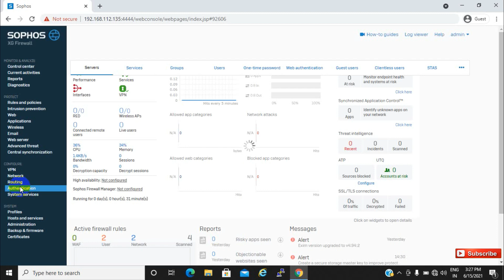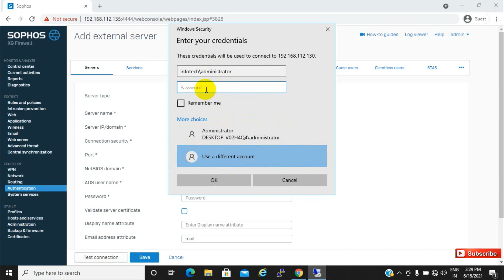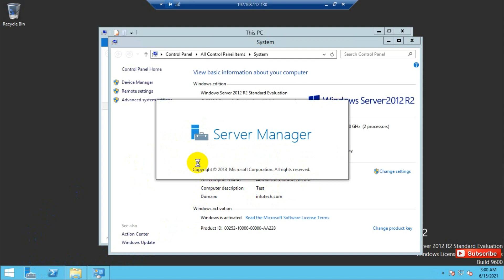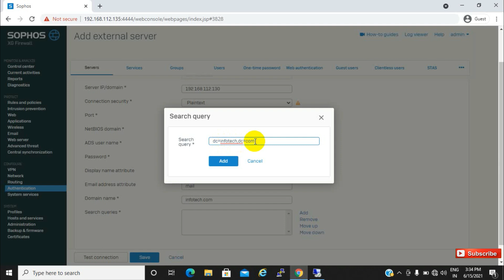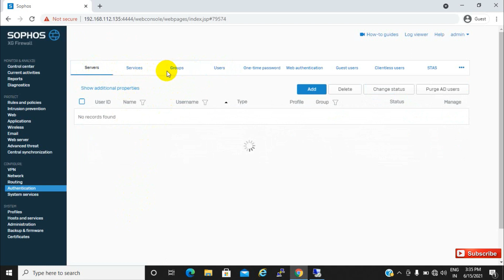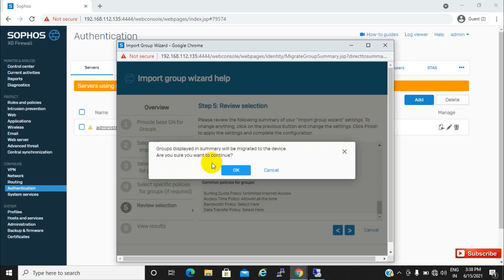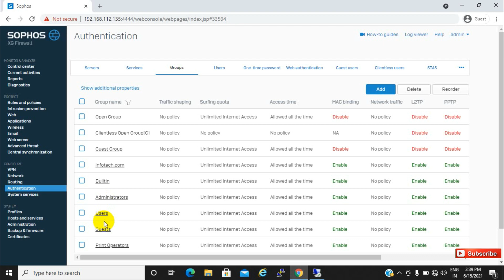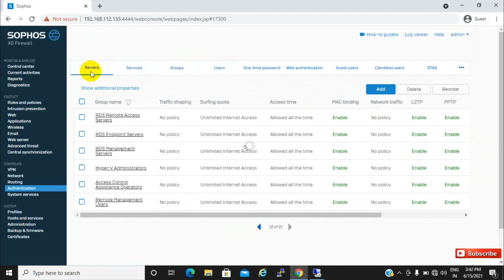Active Directory Integration on Sophos XG Firewall v18 step by step with English Subtitles| 2021